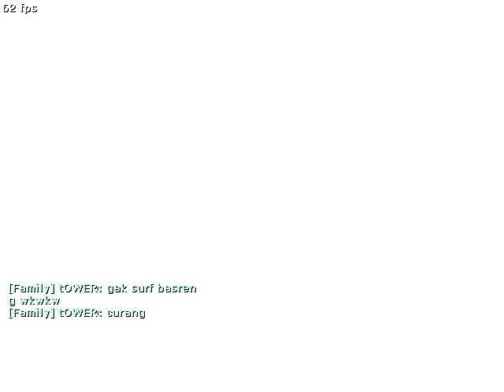CSO (CSN:S) kz_surfbeginner